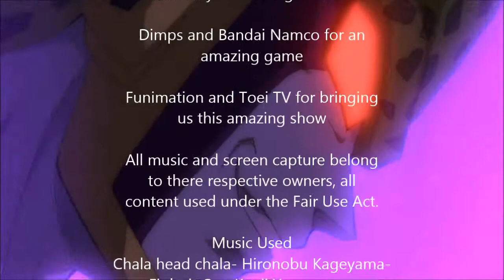Lokai's Guide to The Buu Buu Majin Buu Story Mission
This is a short little guide on how i approach and deal with this, annoying story mission. I've read a few people that had issues with the second phase, and this is my short tutorial on my gear and skill set up.